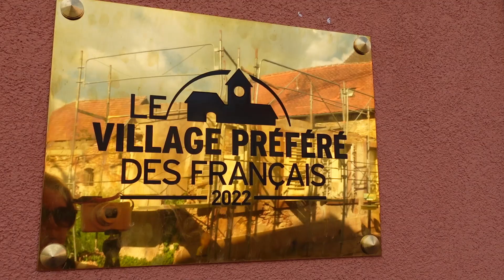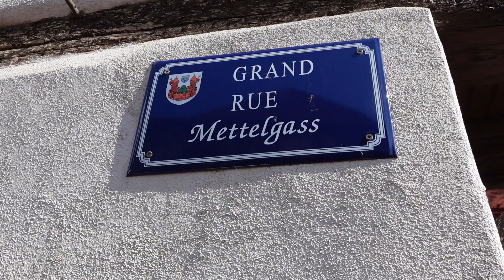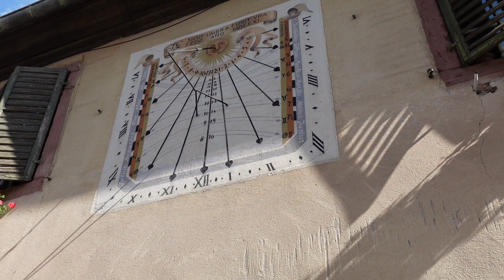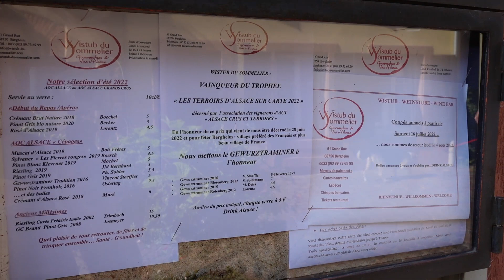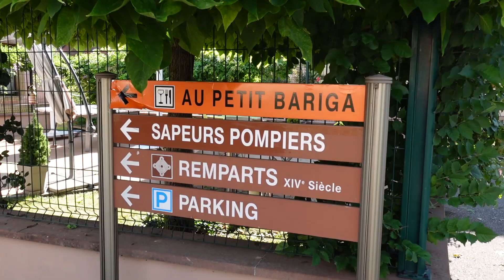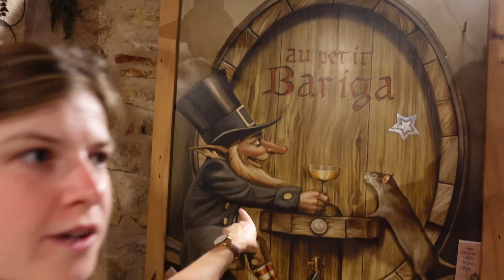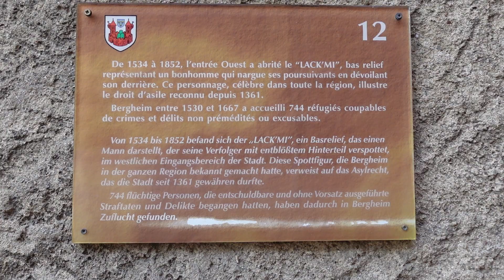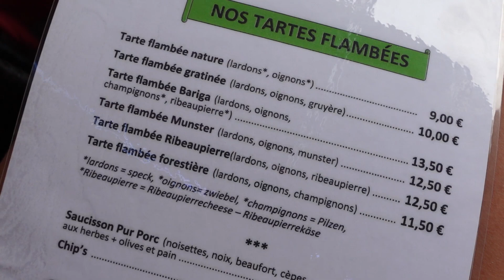VILLAGE PREFERE des français 2022 : BERGHEIM vaut-il le coup d'œil?🥨📸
j'ai visité le village préféré des français en 2022
lors de l'émission de Stéphane Bern sur M6, BERGHEIM est arrivé en tête des suffrages
c'est la 4ème fois en 11 saisons qu'un village alsacien remporte le titre

venez avec moi, et naviguez entre blagues drôles, paysages, centres d'intérêt, et gourmandise

merci à Alain pour m'avoir incité à venir
merci à Delphine d'être cette amie précieuse

petit coucou à Georges également qui se reconnaîtra 😁

love, kiss, et ribs.

vous êtes un artisan passionné ? vous exercez dans un des métiers de bouche ? et vous avez envie de passer un chouette moment avec une blonde décoiffée ? n'hésitez pas à m'envoyer un message (oula, on se calme).